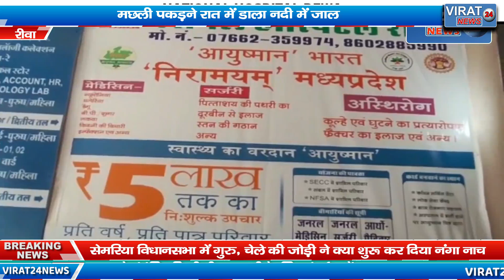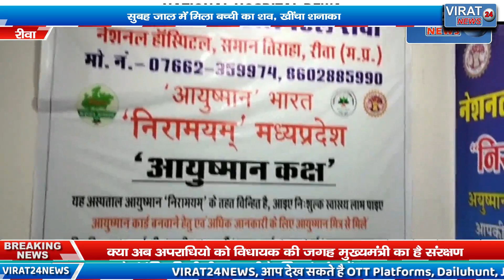रीवा: मछली पकड़ने रात में डाला नदी में जाल, सुबह जाल में मिला बच्ची का शव, खींचा शनाका!